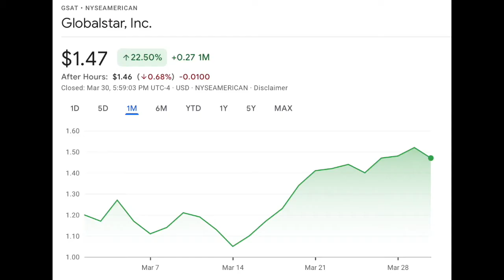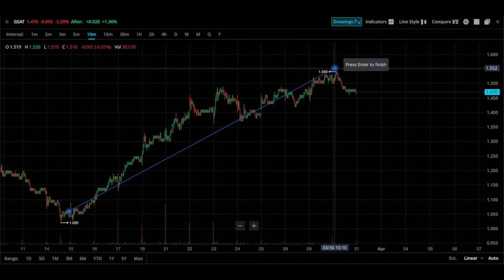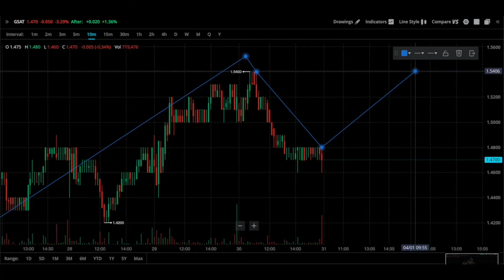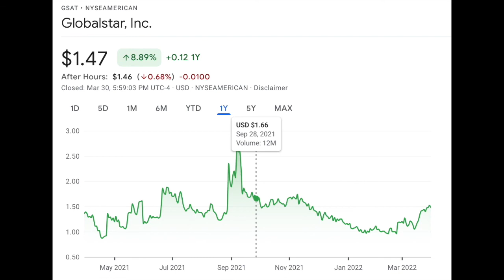🚀 GLOBALSTARI LOOKING FOR $1.70 GSAT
GSATSTOCK